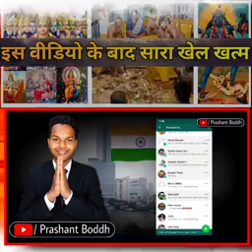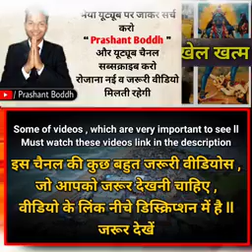bhavan ki dukan band honi chaheee